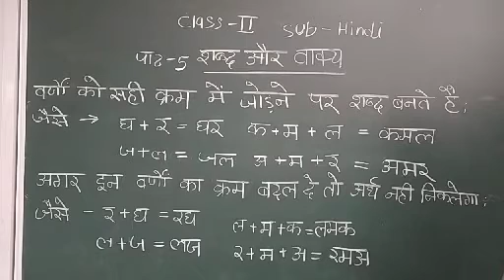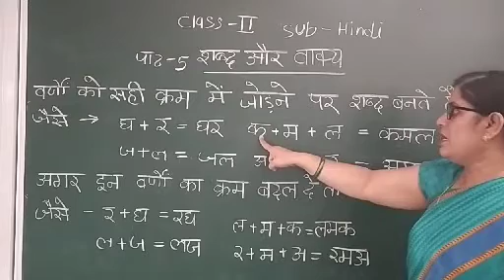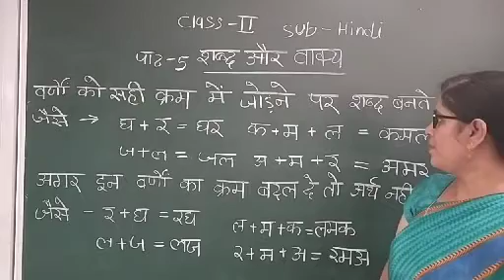SJS - NGH Class 2 HINDI - 14